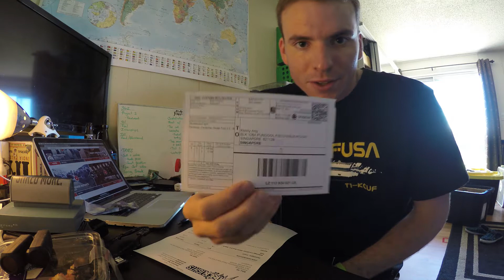Look mom, I made it on the news! // "Being Birk" Episode 05